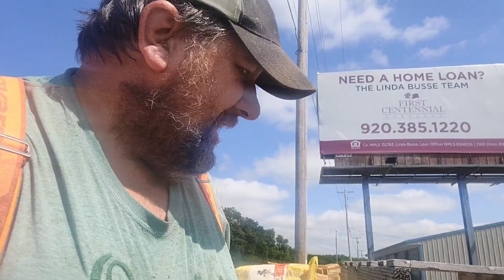THE WOODYARD TRUCK IS READY TO ROCK!